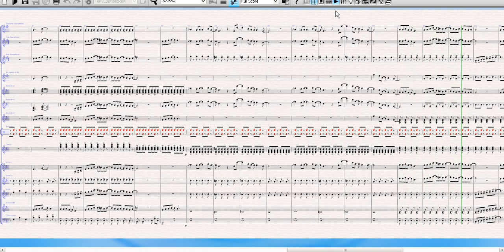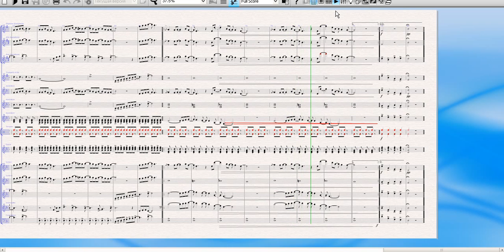The Beatles -- Eleanor Rigby (Partitura, Orchestra Notes) - By Eugeny Safronov